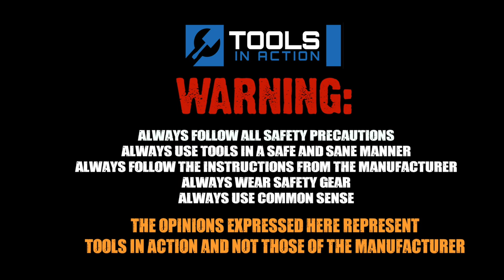Trimax TCL75 Trailer Lock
We take a look at one of the best trailer locks on the market.  The Trimax comes in 2 sizes.  It chocks the wheel and is a good theft deterrent.